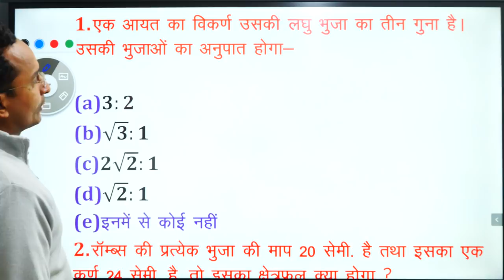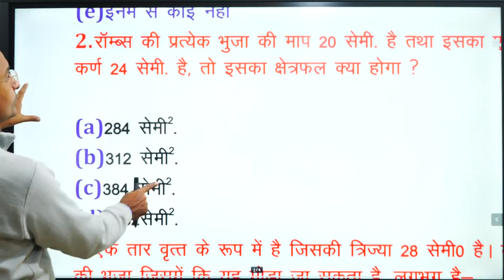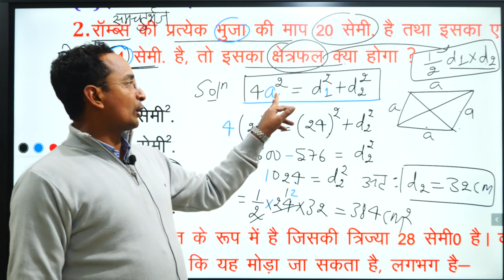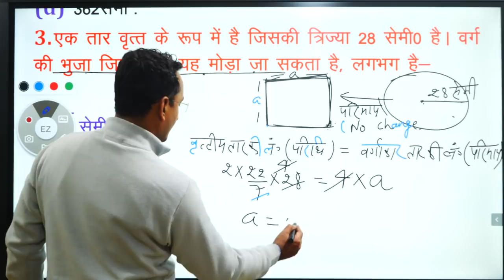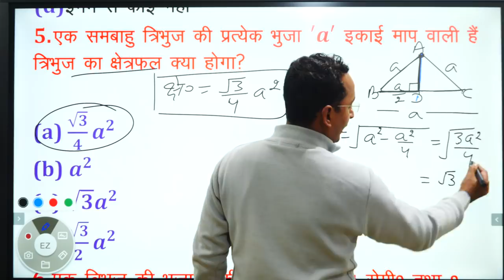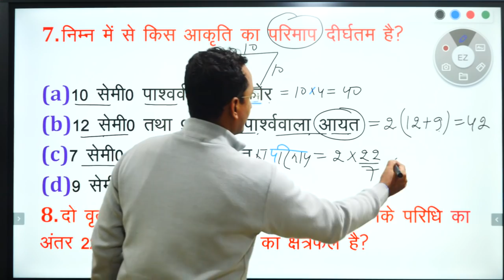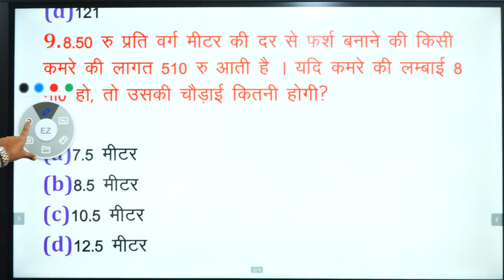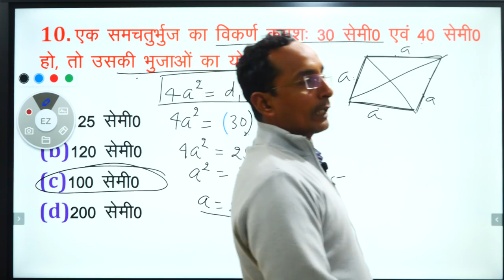🔴08:00PM KVS PRT 2020 Special for KVS 2020| Job पाने का सुनहरा 🔴KVS PRT ONLINE CLASS